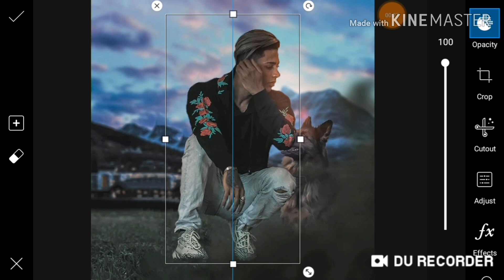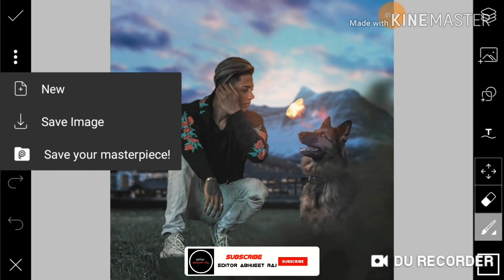How to make photo like danish zehen ❤❤❤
This video I will teach you how to make  photo like danish zehen so you have enjoy this video and make it picture carefully use picsart to make the pictures buy photo editing

Hi guys
I will be edit a photo of danish zehen
Have you enjoy this video

Thank you for